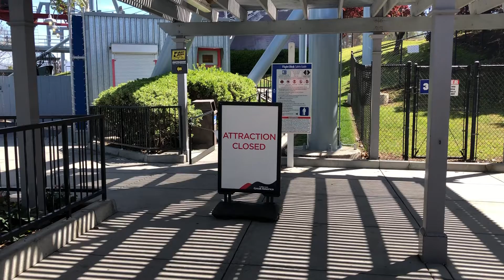California’s Great America Flight Deck is Closed 3月26日2022年